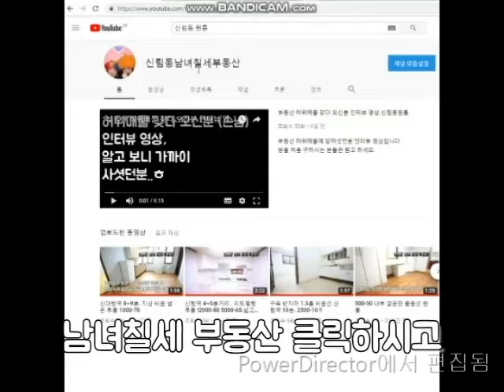신림동원룸 신림역 신대방역 사이 반지층 전세 5천~ 월세 까지